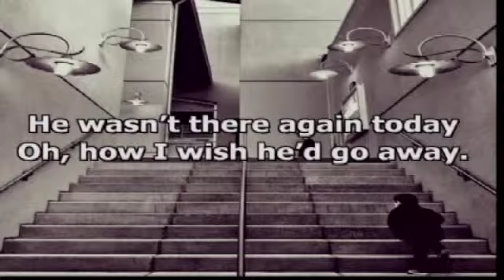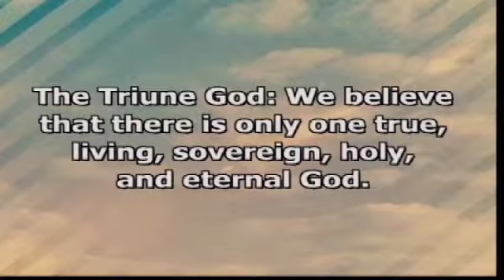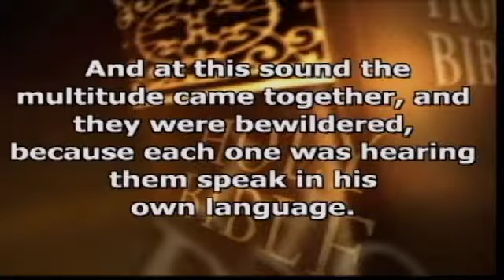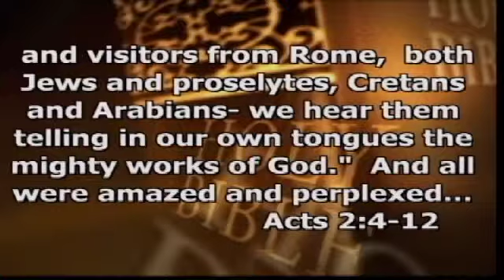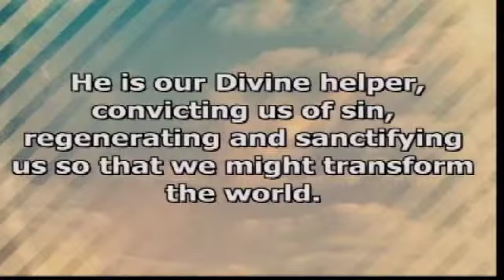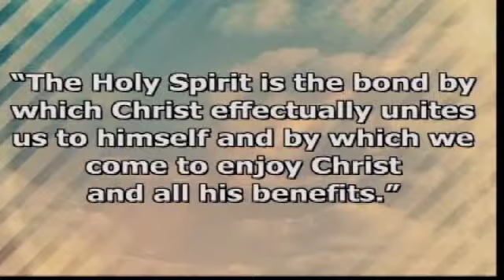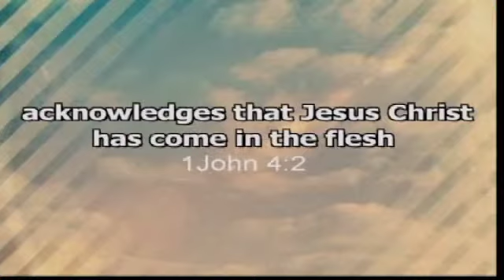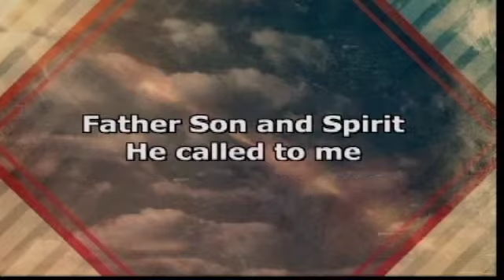Nov. 4, 2012: "Who is God? The Trinity and the Holy Spirit"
This second sermon in the series is taken from John 14:16-19.